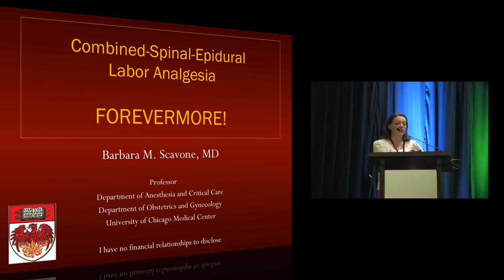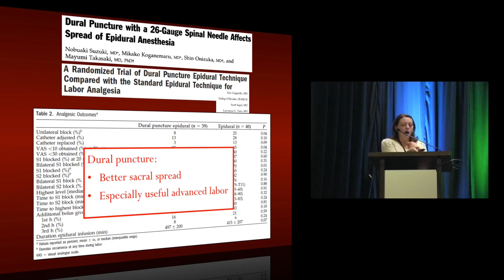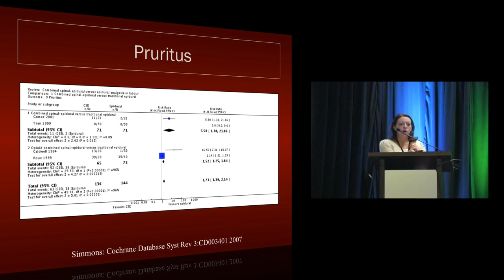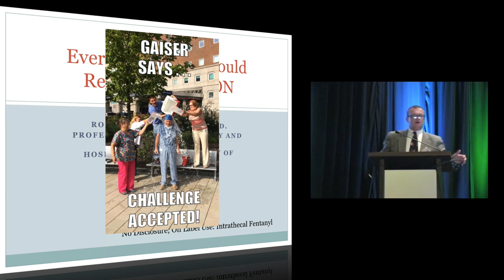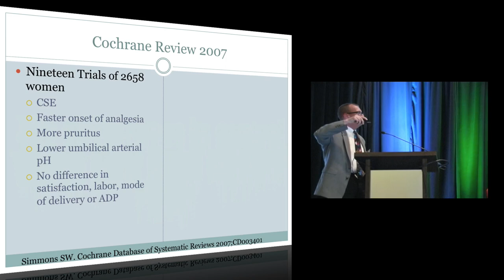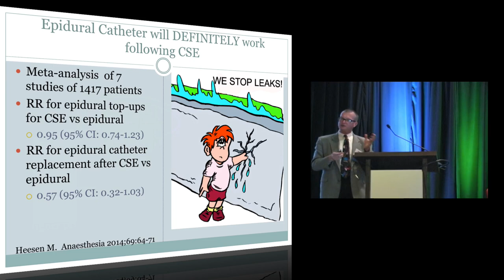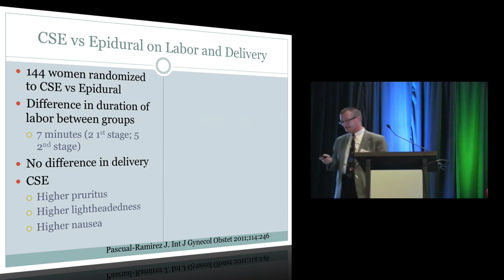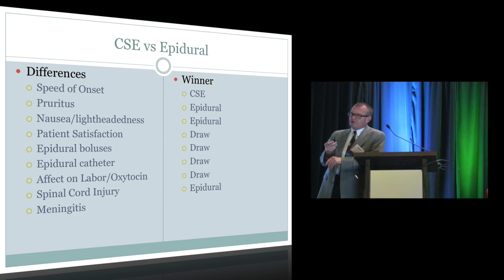Pro-Con #2: CSE Labor Analgesia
Dr. Scavone and Dr. Gaiser discuss the pros and cons of CSE labor analgesia at the annual 2015 Sol Shnider Meeting in San Francisco, California. March 14, 2015.